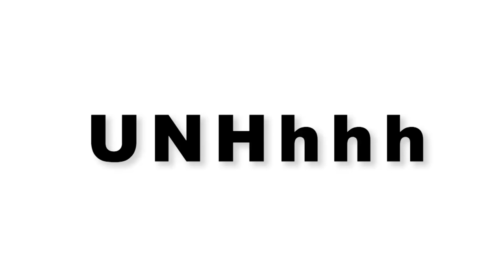UNHhhh Ep 87: "Doctors" with Trixie Mattel and Katya Zamolodchikova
This week, Trixie and Katya talk about doctors. Tune in! This episode might save your life! Cause it's their show, not yours, okay?

Produced by
Pete Williams

Edited by
Jeff Maccubbin
Ron Hill